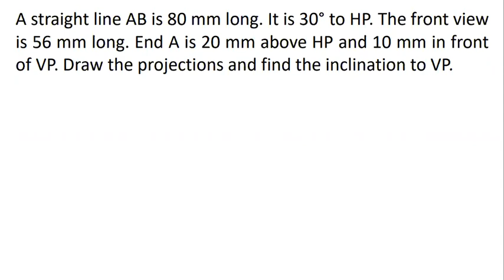Projection of lines - 2 | Angle with VP Calculation | Shortcuts| Engineering Graphics | EG | Tamil